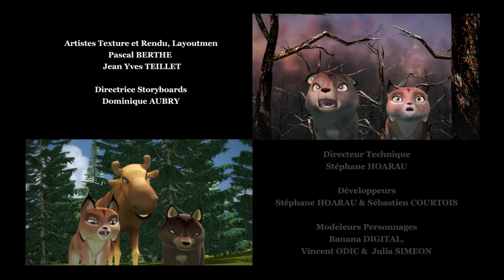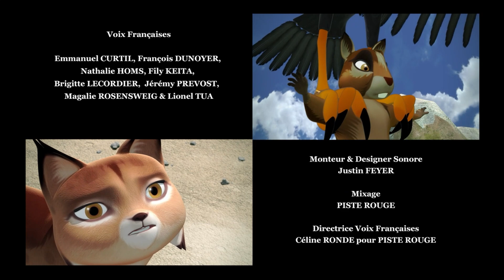Wahi a besoin d'un nouvel arbre 🌳 Dessins animés de loups 🐺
Bienvenue dans les légendes de TATONKA ! 👀

Découvrez les légendes de Tatonka et suivez les aventures de Wanji, Nunpa, Yamni et Topa, 4 jeunes louveteaux, prêts à découvrir la vie la vie en famille, au rythme des changements de saisons, au contact de leurs semblables mais aussi des autres espèces de leur environnement ! 🌟